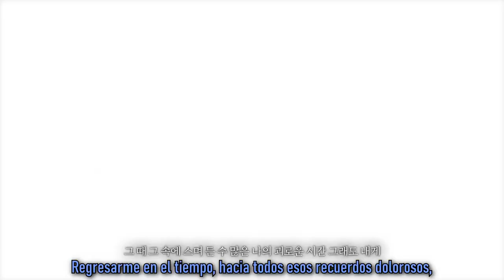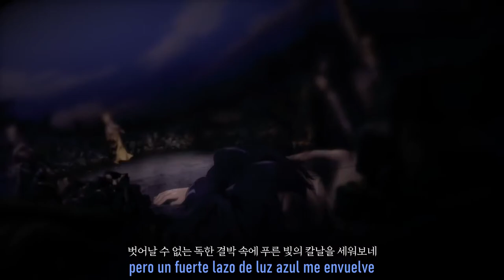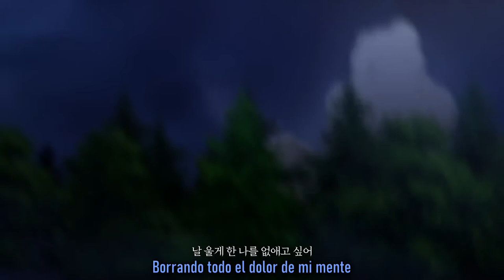Moon Shadow - Son Seung-yeon, Noah Theme [Sub. Español] │Elsword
Visita Nuestra Pagina en Facebook ¡Conoce y entérate de la nuevas actualizaciones, tips, información y demás curiosidades del Mundo en Elsword!

Feliz Dia!

CONTACTANOS!

Gracias por su apoyo n.n♥

Meta:
██200√
█████500√
██████████1000√
████████████████████5,000